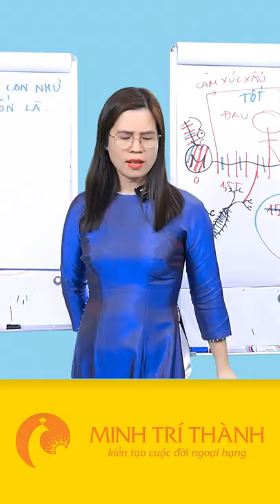Con luôn có nhu cầu được ôm ấp, được yêu thương